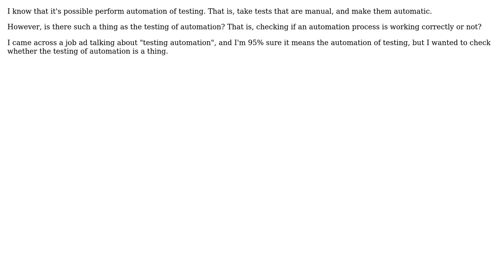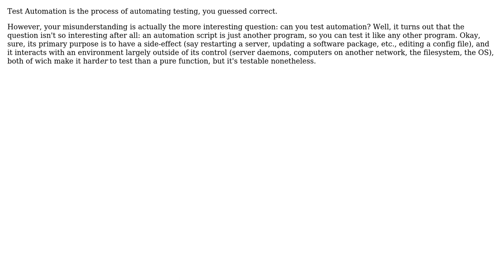Software Engineering: Is there such a thing as the testing of automation? (2 Solutions!!)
Software Engineering: Is there such a thing as the testing of automation?

With thanks & praise to God, and with thanks to the many people who have made this project possible! | Content (except music & images) licensed under CC BY-SA | Music | Images & others | With thanks to user Kilian Foth user Jorg W Mittag user Andrew Grimm and the Stack Exchange Network Trademarks are property of their respective owners. You are responsible for your own actions.